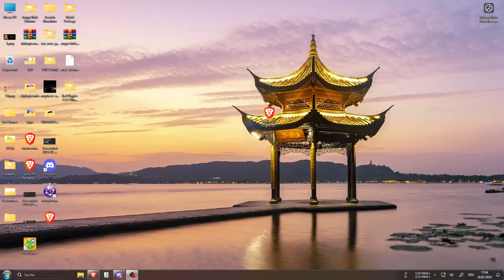Mario.EXE Origins (Round 0 of Mario.EXE (Chauncey's Take)